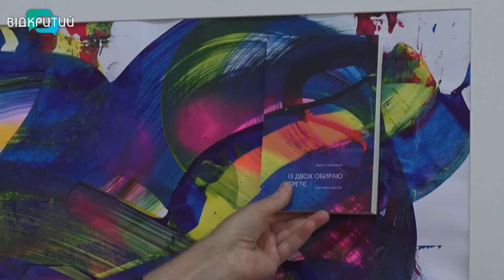Авангардний живопис: у художньому музеї Дніпра відкрилась виставка українського художника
Авангардний живопис. У художньому музеї Дніпра відкрилась виставка українського художника Анатолія Меньківа. Автор презентував дві серії картин – «Метафізика» та «Діалог, якого не було…». Загалом – з пів сотні робіт.